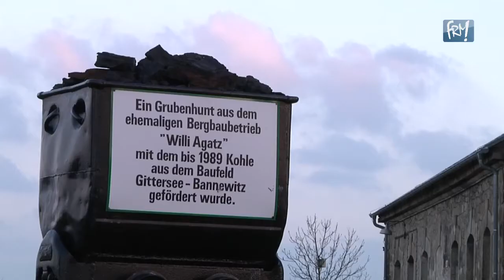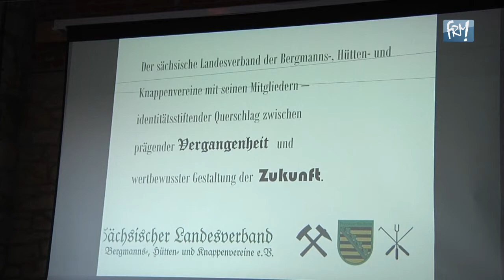Generalbefahrung in Bannwewitz